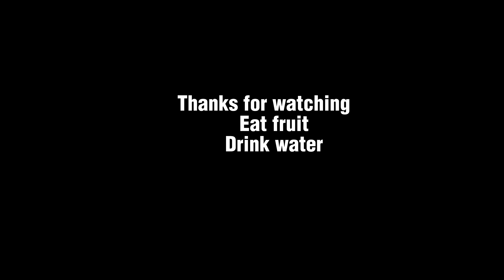Jayvaughn Warren’s Training Arc Reel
LETS COLLAB